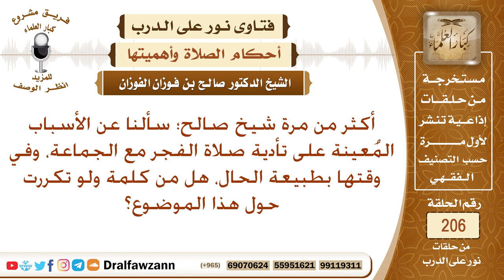أهمية المحافظة على صلاة الفجر في وقتها، والأسباب المعينة على ذلك – الشيخ صالح الفوزان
نص السؤال: أكثر من مرة شيخ صالح؛ سألنا عن الأسباب المُعينة على تأدية صلاة الفجر مع الجماعة، وفي وقتها بطبيعة الحال، هل من كلمة ولو تكررت حول هذا الموضوع؟
السيرة الذاتية :
للاشتراك في قناة الشيخ صالح الفوزان

رئيس الفريق
لمشروع كبار العلماء